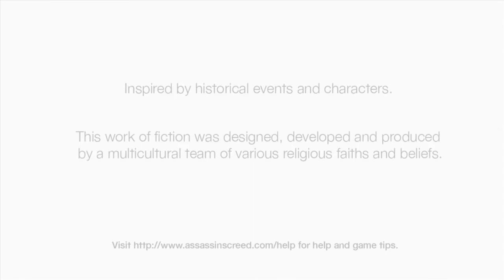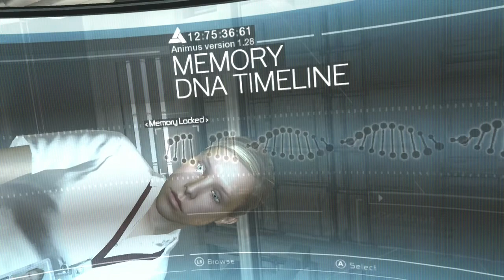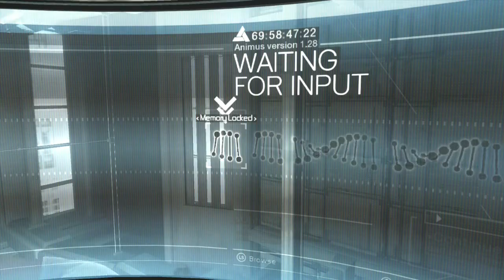Assassin Creed Part 1 Bitch Slap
The start of a Great friendship